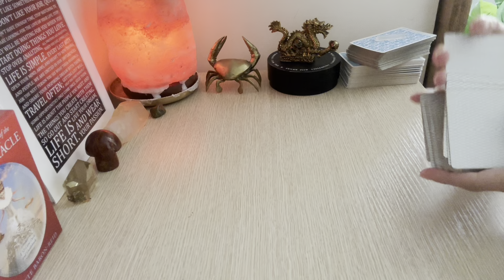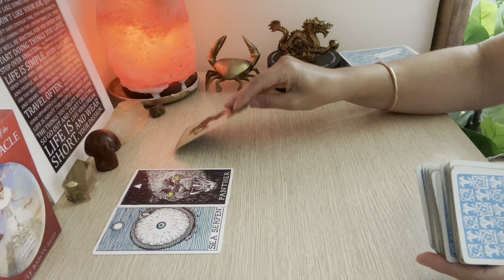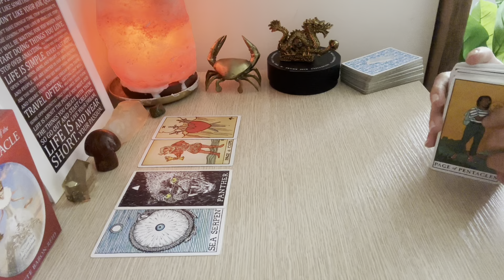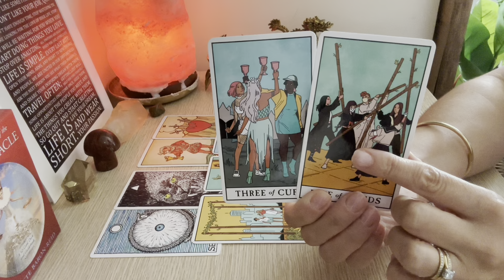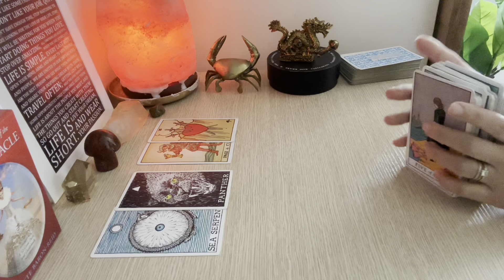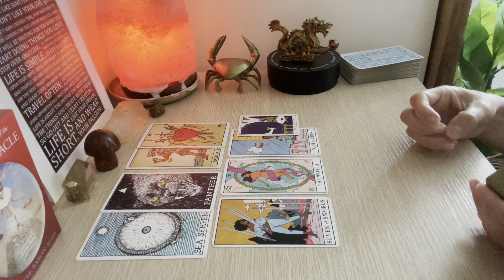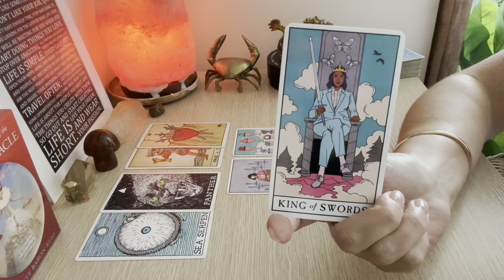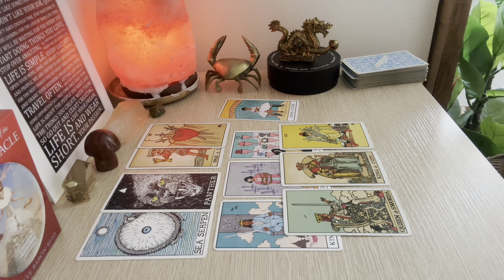CANCER ♋️ ( 2nd ) TRYING TO HEAL THIS EMOTIONAL WOUND …. Feb 2024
✨Currently offering 10 people the opportunity to book a personal Reading with me for the month of February.

All readings are pre recorded. You can ask 3 questions $95 ✨